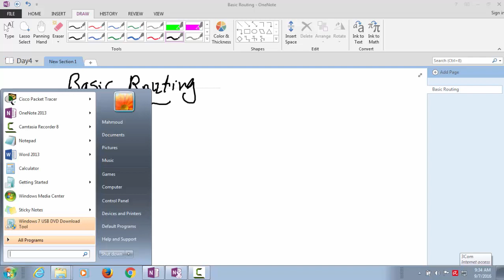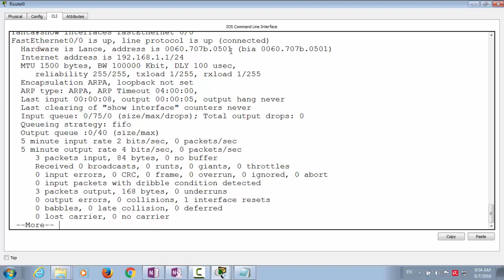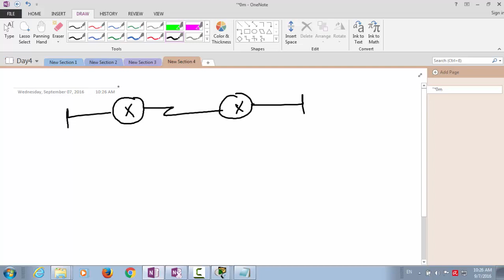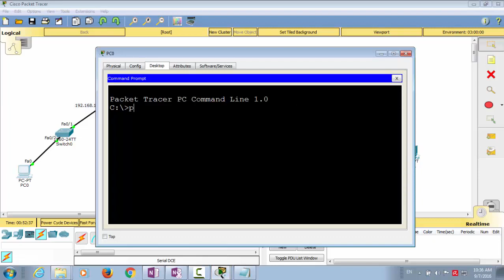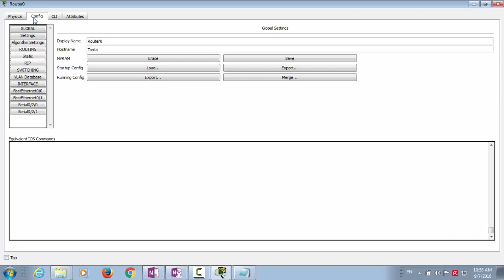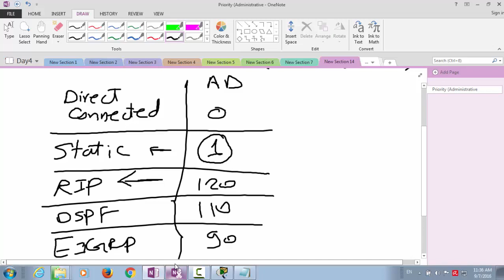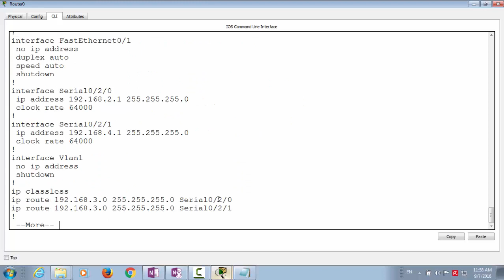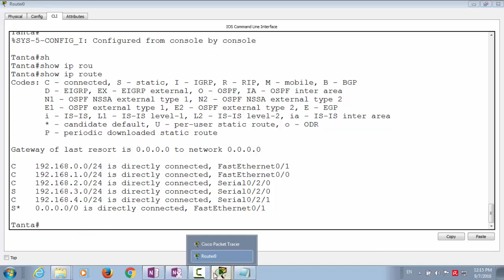21-CCNA 200-125 (Lecture 21)By Eng-Mahmoud AttaAlla | Arabic